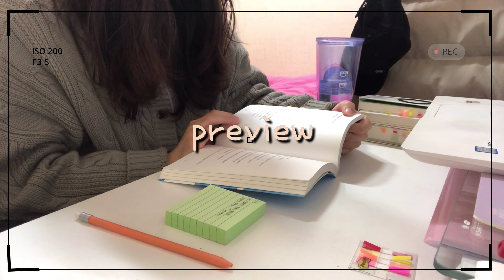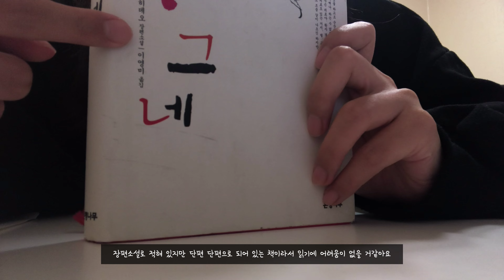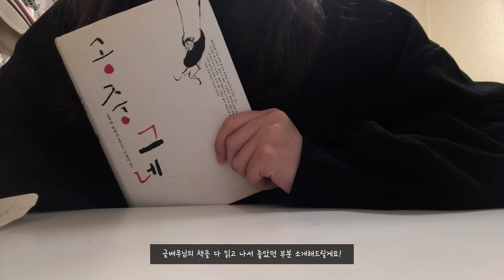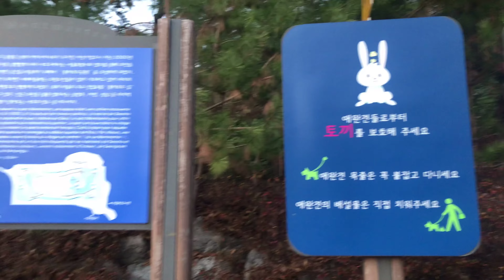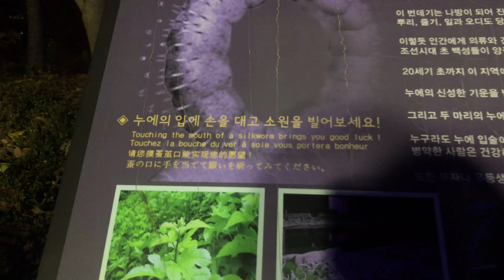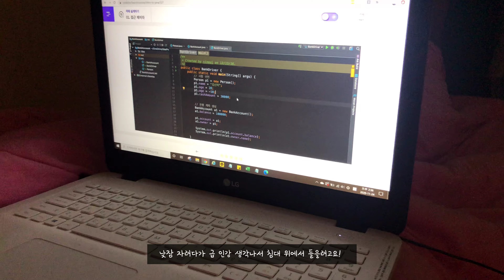VLOG| eng 나혼자산다 토끼공원 나도 가보다| 귀여운 토끼 보기 |힐링|산책|책소개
안녕하세요! 피니입니다:)
나혼자산다 카이편에 나왔던 토끼공원에 다녀왔는데요!
토끼들이 너무 귀엽더라고요ㅠㅠㅠ
이번에도 영상 봐주셔서 감사합니다!!! ♡